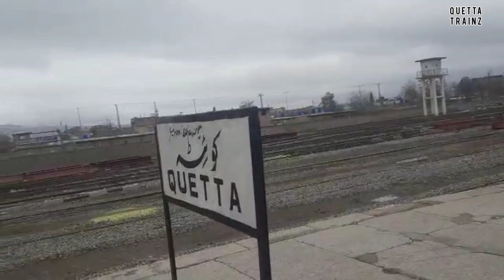My first vilog Happy snow fall Quetta 2022 Travling Quetta to Shelabagh Railway station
My first vilog Quetta to sihlabagh Railway station And my Team  enjoy snow faling My best trip and enjoing Travling plz cmnt my video s love you all friends